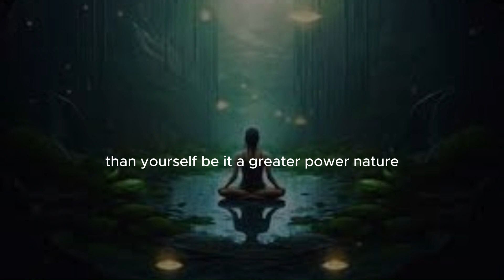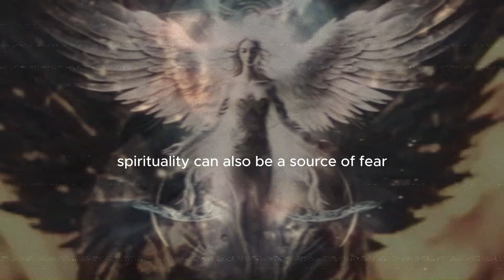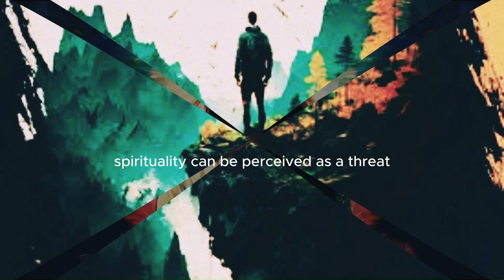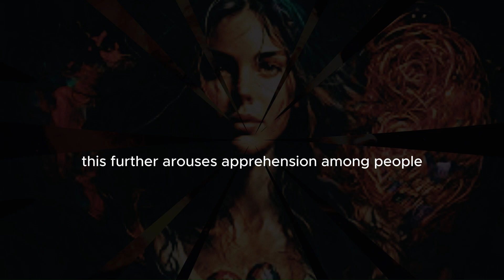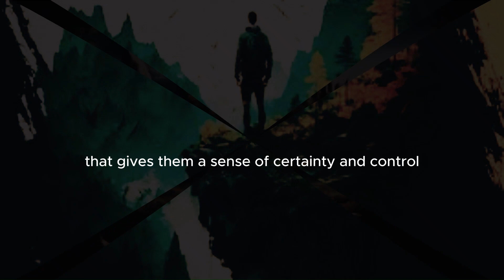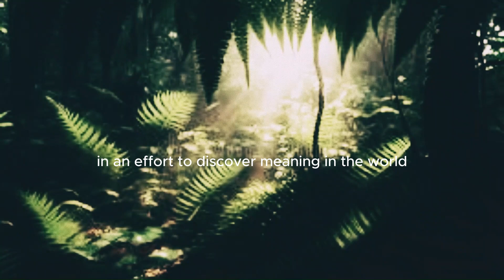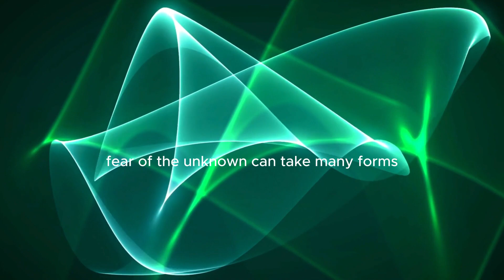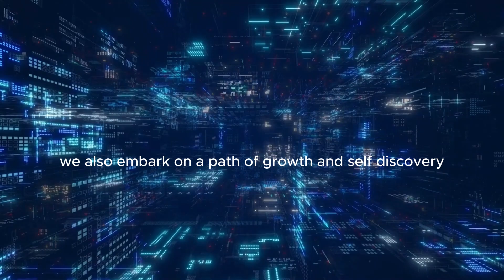Why People Fear Spirituality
Delve into the intricate interplay between spirituality and fear with our latest video exploration. Discover the roots of spiritual apprehension, the ways it permeates our existence, and strategies for navigating its complexities.

In this profound journey, we dissect the origins of spiritual doubt, examining societal influences, personal experiences, and cultural narratives that contribute to our fears. From existential uncertainties to the fear of the unknown, we unpack the myriad manifestations of spiritual anxiety.

Join us as we delve into the impact of fear on spiritual growth, exploring how it hinders self-discovery, stifles authenticity, and inhibits personal transformation. Through insightful discussions and introspective reflections, we offer guidance on overcoming spiritual fear, empowering viewers to embrace the journey towards inner peace and spiritual fulfillment.

00:00 - Introduction: Understanding Spiritual Fear
02:15 - Origins of Spiritual Doubt: Societal and Cultural Influences
05:30 - Manifestations of Spiritual Anxiety: Exploring Existential Uncertainties
09:12 - The Impact of Fear on Spiritual Growth: Navigating Self-Discovery
13:45 - Overcoming Spiritual Fear: Strategies for Finding Peace and Authenticity